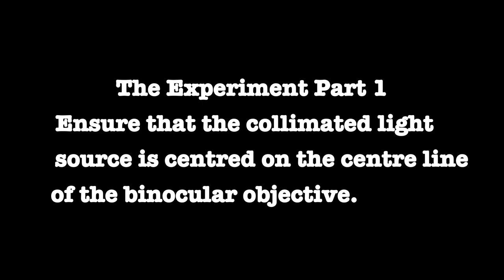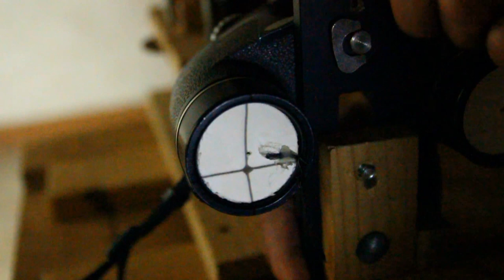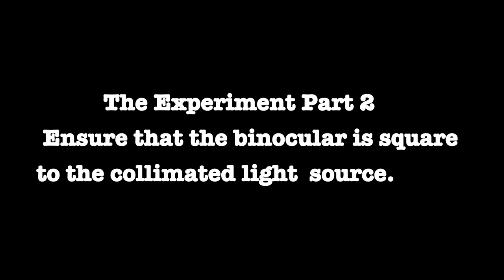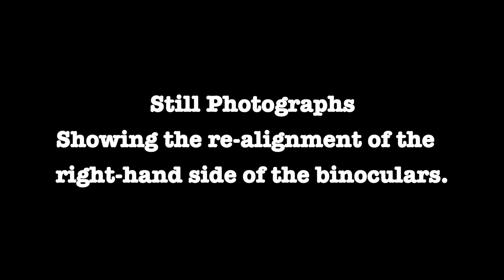Binocular Collimation - DIY Optical Bench Method. Colimación de Binoculares. Collimation Jumelles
My first experience of re-aligning the optics in an old pair of binoculars although successful relied heavily on a subjective assessment of how the images could be brought into alignment by altering the optical path through the binocular’s objective lens. I was intrigued by how a ‘scientific’ method could produce a more satisfactory result. To this end I decided to make a collimating setup similar to that described in the book by Seyfried. The advantage of this method is that the whole operation can be undertaken indoors and within the confines of a table measuring less than six feet by three feet.
The arrangement comprised:
    table top
    collimator
    binocular mount
    collimating scope

My site for written articles to accompany these films as well as other topics:

– if you’d also like to be a part of our new venture into animation.

Mi primera experiencia de realineación de la óptica en un viejo par de binoculares, aunque tuvo éxito, se basó en gran medida en una evaluación subjetiva de cómo las imágenes podrían alinearse alterando la trayectoria óptica a través de la lente del objetivo del binocular. Me intrigaba cómo un método "científico" podía producir un resultado más satisfactorio. Con este fin, decidí hacer una configuración de colimación similar a la descrita en el libro de Seyfried. La ventaja de este método es que toda la operación se puede realizar en interiores y dentro de los límites de una mesa que mide menos de 2 m por 1 m.

El arreglo comprendía:
mesa
colimador
montura binocular
alcance de colimación

Pour tous les détails écrits de la fabrication, des modifications et de l'expérience